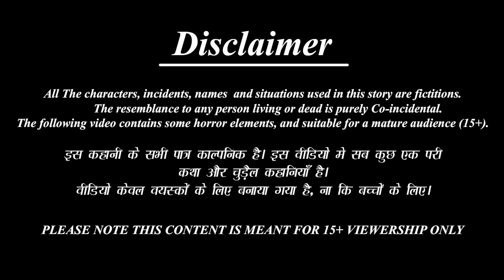गरीब चाय वाली बिटिया | Gareeb Chay Wali Bitiya | Hindi Kahani | Moral Stories | Bedtime Stories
/ BestBuddies.